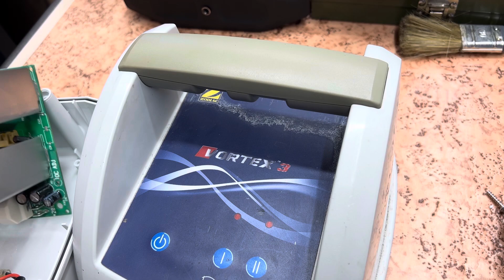Vortex 3 Zodiac Pool Roboter Steuerung ohne Funktion, hier die Lösung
Hier zeige ich euch was bei dem Netzteil vom Vortex 3 der Firma Zodiac defekt geht und wie man es selber reparieren kann und wenn nicht wir sind ja da für euch.